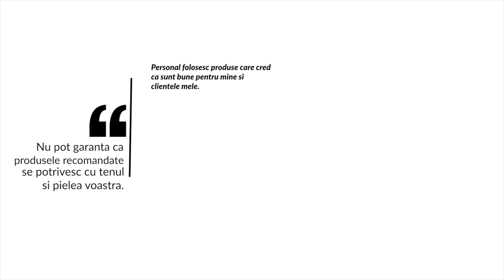Machiaj de zi cu produse accesibile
Buna tuturor,

Pentru ca stiu cat de scurt este timpul de dimineata si totul este pe fuga, m-am gandit sa va usurez ritualul din fata oglinzii cu acest tutorial, care include produse accesibile.

Amalia Draghici X

Nota explicativa:

Nu pot sa garantez ca toate produsele de machiaj si produsele cosmetice pe care le recomand or sa se potriveasca cu tenul si pielea voastra. Eu, personal, folosesc produse care cred ca sunt bune, pentru mine si pentru clientele mele, dar fiecare ten este diferit si este posibil, in unele cazuri sa apara reactii alergice. Daca este posibil, testati produsul inainte de a-l cumpara.
Produsele pe care le folosesc in filme sunt produse care imi plac sau pe care vreau sa le testez.
Nu accept bani si nu sunt sponsorizata pentru aceste filme pe canalul meu. Majoritatea link-urilor postate in descrierea filmului sau pe site-ul meu, sunt doar ca orientare pentru vizitatorii online, de unde isi pot procura produsul .